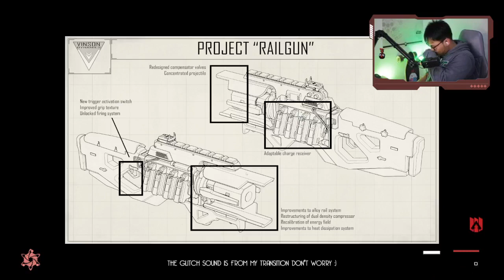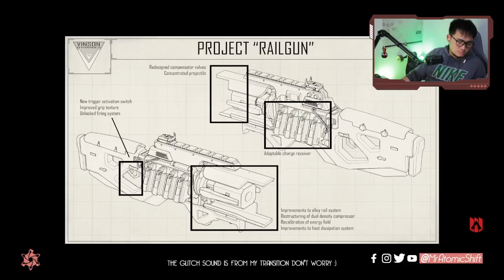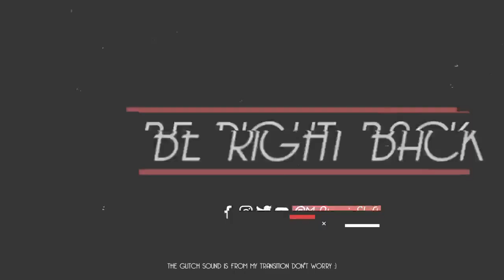APEX Ventures - Pew Pew Pew mode! (11)